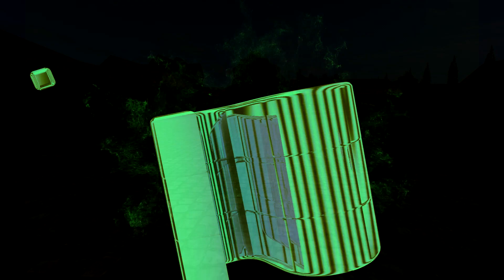Fs17/ Map Südhemmern V10 Final traduit en Français